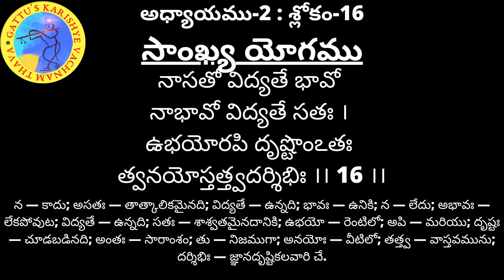శ్రీమద్భగవద్గిత - అధ్యాయం 02 : శ్లోకం 16